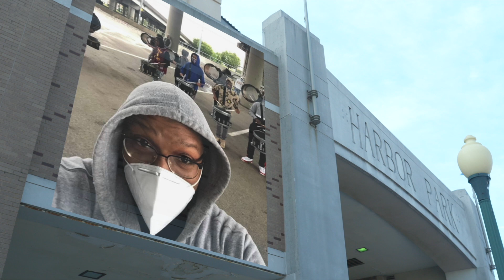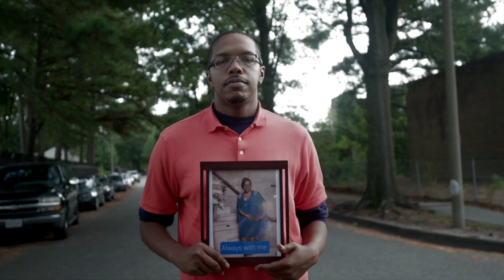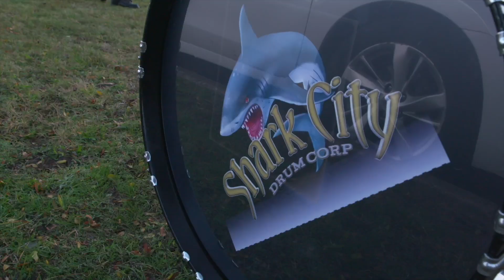Shark City Drum Corps | Curate: Season 7, Episode 11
What started off as a small organization working at local high schools and has now become one of the most recognized performing arts companies in Hampton Roads. Since opening its doors in 2018, Shark City Drum and Dance Corps. has managed to captivate the hearts of audiences locally with a variety of quality performances and shows.

Chesapeake's Shark City Drum Corps, led by Frederick Dixon, provides students an opportunity to flourish and create meaningful connections.